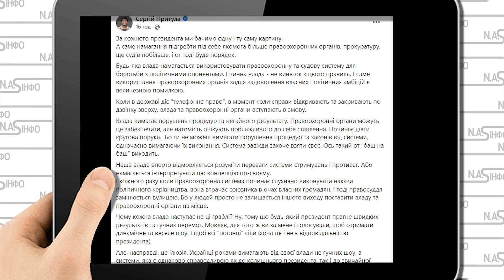Один дзвінок: Майдан! Притула влупив Зеленському. Просто в лице. Слуги почуйте це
За кожного президента ми бачимо одну і ту саму картину, пише Сергій Притула, далі озвучуємо мовою оригіналу: